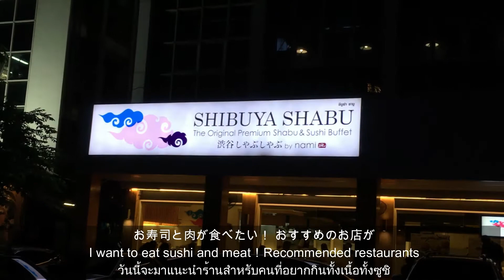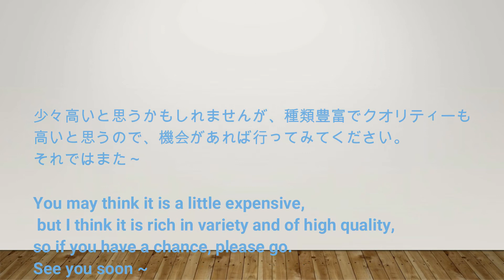【EP.11】バンコク寿司＆しゃぶしゃぶ食べ放題/Bangkok Sushi & Shabu-shabu Buffe/ชิบุย่า ชาบู บุฟเฟ่ต์ สาขาเอกมัย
エカマイにあるしゃぶしゃぶ＆寿司食べ放題の”渋谷しゃぶしゃぶ”に行ってきました
I went to "Shibuya Shabu-Shabu" in Ekkamai where you can eat all-you-can-eat shabu-shabu and sushi